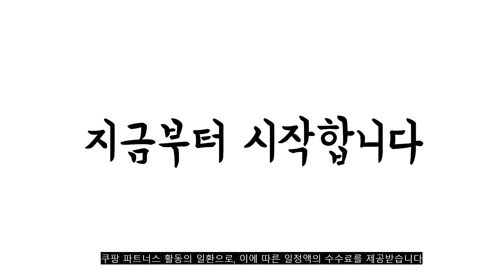광고 2022년 10월 스팀청소기 판매 추천순위 TOP10 가성비 평점 후기 비교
❤️❤️❤️광고 2022년 10월 스팀청소기 판매 추천순위 TOP10❤️❤️❤️
1위. 비쎌 슬림 스팀청소기 BA-BS2233S, 그레이 + 블루 [228,000원]

2위. 한경희 슬림&라이트 스팀청소기 XST-100, 블랙 [108,990원]

3위. 신일 롤링스턴 트윈회전 스팀청소기 SDC-S7000WO + 받침대 + 극세사패드 8p, 화이트 [163,780원]

4위. 노뉴 프리미엄 퍼펙트 스팀청소기 NONEW-SC1000, 핑크 [52,970원]

5위. 한경희생활과학 스팀청소기 HESM-D1300WT, 화이트 [99,000원]

6위. 한경희 유선 스팀청소기 슬림라이트 SI-3600 WT, 혼합색상 [89,000원]

7위. 핸디 스팀청소기 핸디형 고온 고압 스팀 청소기 가정용 영업용 살균 스팀기 주방용 차량용, 1. 스팀청소기 화이트 [28,800원]

8위. 비쎌 살균 스팀청소기 파워프레시 디럭스 1979S, 단품 [161,600원]

9위. 메디하임 스팀청소기 MH-900, 그레이 + 화이트 [33,400원]

10위. 메디하임 스팀 핸디 청소기 MH-900, 블랙 + 옐로우 [33,400원]